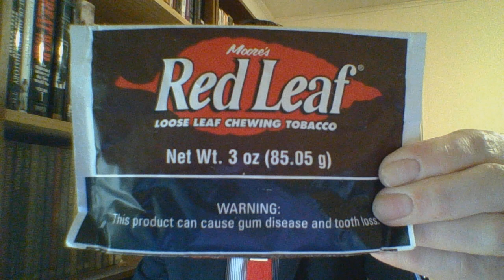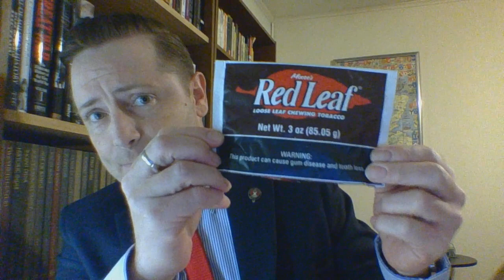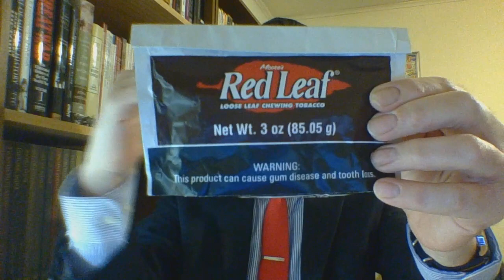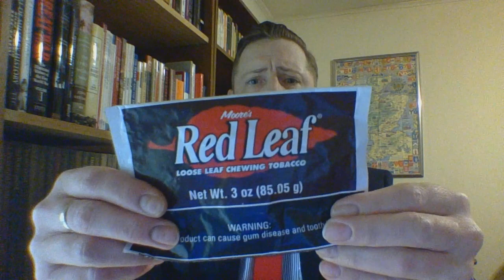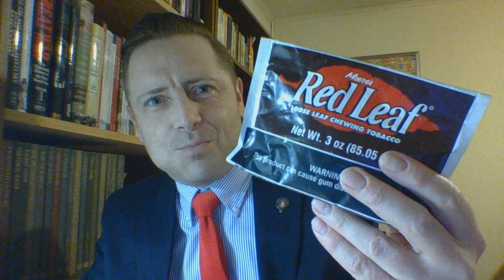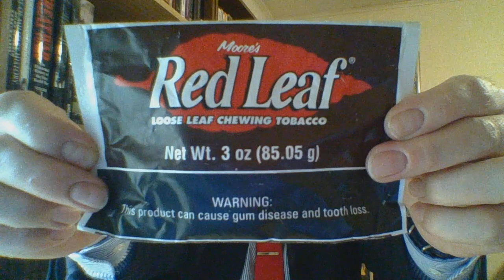Chew Review : Moore's Red Leaf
#55 Chew Review